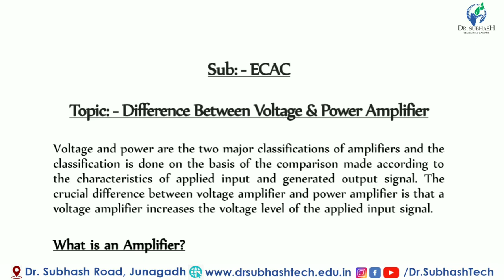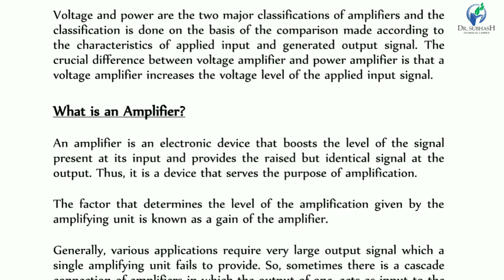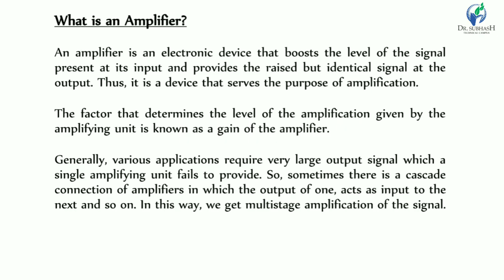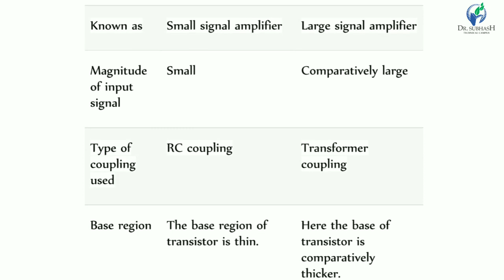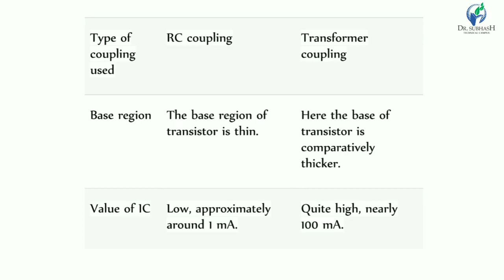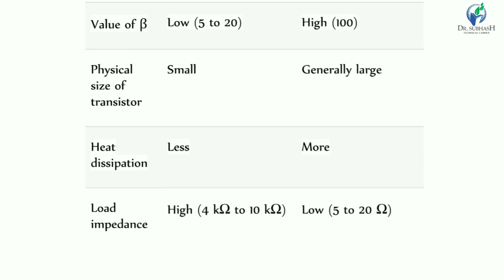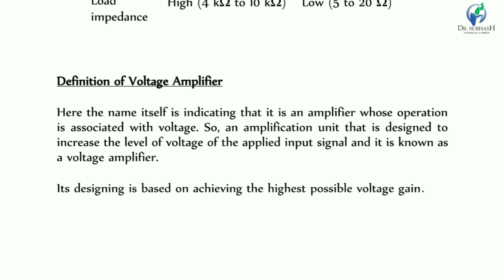Sub:-ECAC Topic:-Difference Volt & Power Amplifier